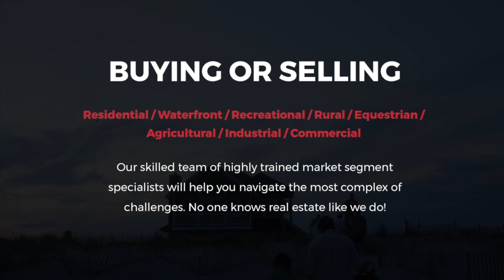45 Marilyn Ave S Wasaga Beach Ontario | Barrie Real Estate Tours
For More Information On This Property Contact

Michael Stuart Webb
1-855-MSW-Team